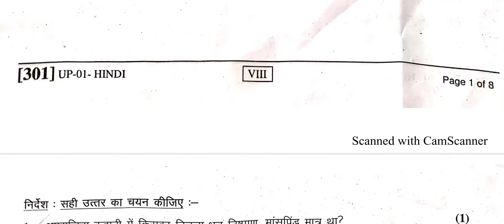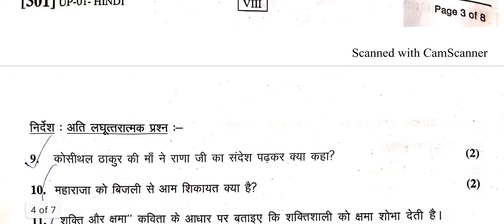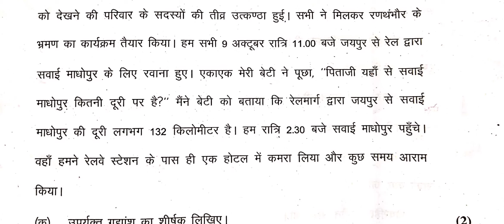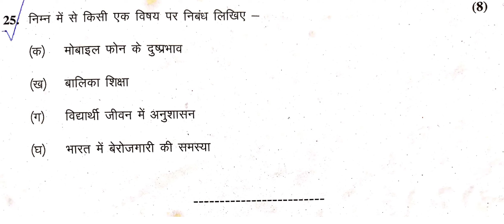Rajasthan Board Class 8th Hindi Paper 2020 | RBSE Class 8 Hindi Paper 2020